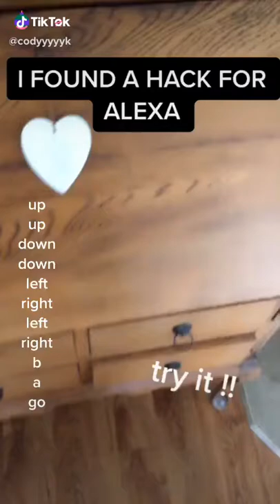Amazon echo hack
A hack for your Amazon echo dot if anyone has it (super Alexa mode )